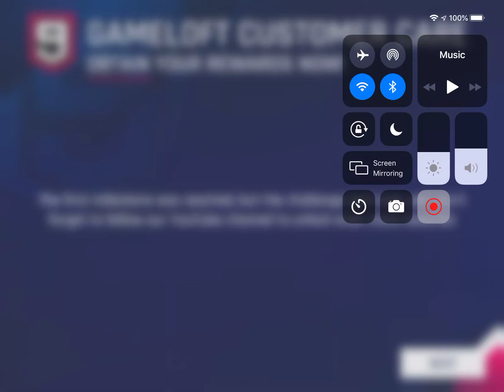Asphalt 9 - YouTube Milestone Challenge Gift & Car Hunt: Dodge Viper GTS